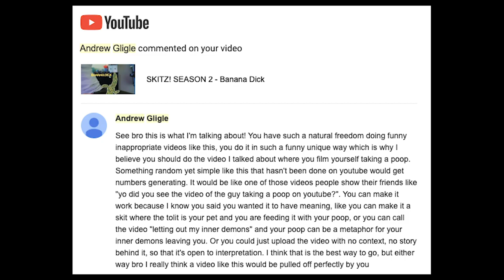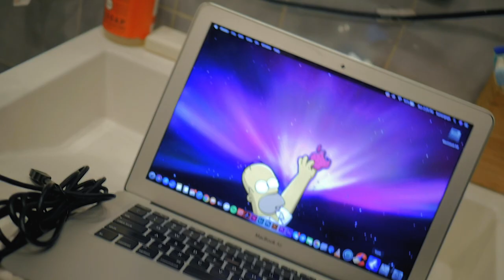POOP TAKING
Shout outs to Andrew Gligle. This is for you baby.